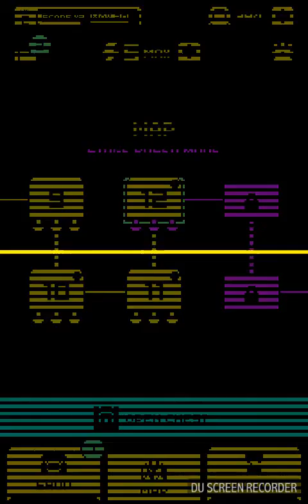Totm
Playing Tomb of the mask